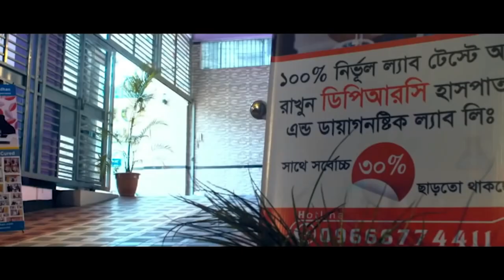সুস্থ হয়ে যাওয়া রোগী ফিরে এসে কি বললেন । PLID, AS, AVN, RA, SPA, back pain, Hip Pain, Knee Pain, Pid